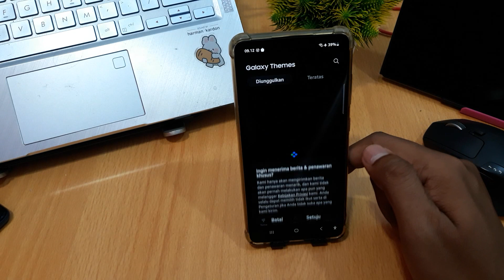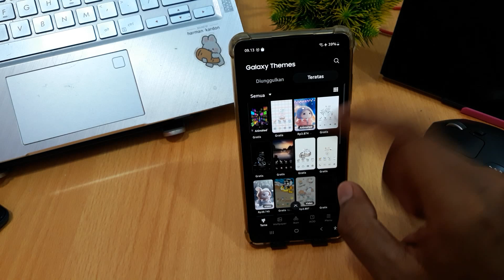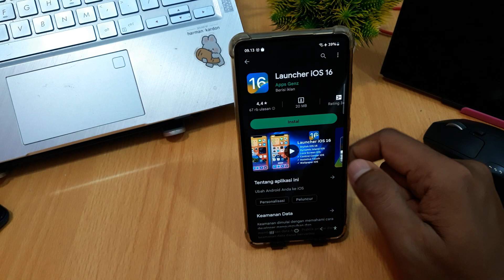CARA MENGGANTI TEMA HP SAMSUNG A14 5G